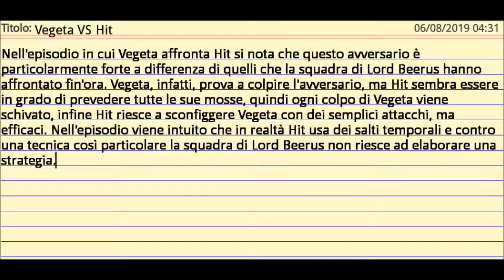Vegeta VS Hit